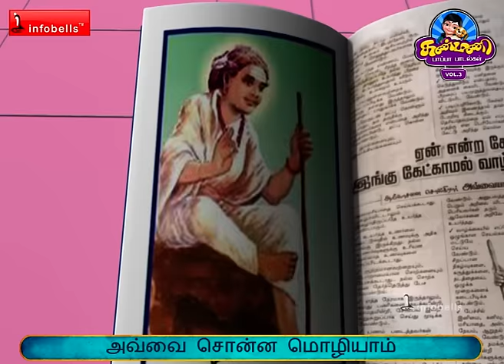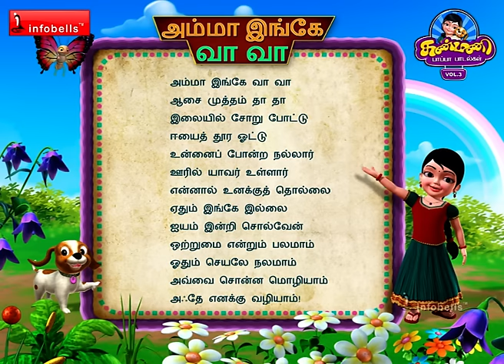Amma Ingae Vaa Vaa - Tamil Rhymes 3D Animated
Enjoy this Traditional & Famous Tamil Rhyme "Amma Ingae Vaa Vaa   " from the series of Kanmani - Pappa Padalgal of Infobells.